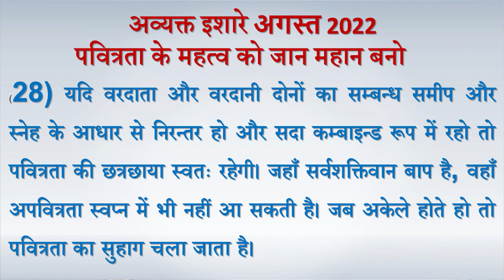Avyakt Ishare 28-08-2022 by BK Vidhatri Behen from Om Shanti Retreat Centre, Delhi-NCR